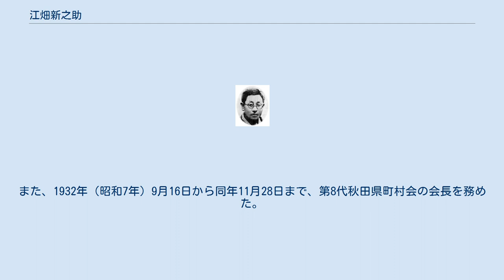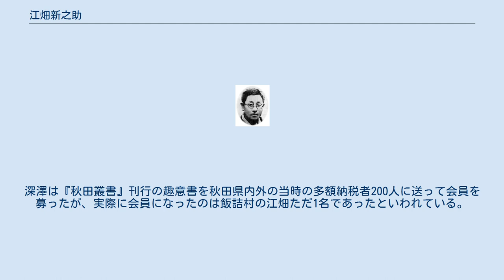江畑新之助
美郷町_(秋田県)
江畑 新之助（えばた しんのすけ、明治4年7月20日（1871年9月4日）- 昭和8年（1933年）8月2日）は、日本の政治家。
秋田県仙北郡飯詰村（現美郷町）の村長。
号は貴新。
 1871年（明治4年）、飯詰村中島の素封家江畑宇三郎である長男。
江畑家は当時仙北郡では高梨村の池田家に次ぐ大地主であった。
1901年（明治34年）から1933年（昭和8年）までの長きにわたって飯詰村長を務めた。
 若いころから学問熱心で、「人格高邁の国士」として知られる杉浦重剛の塾に通い、田尻稲次郎らによって創立された専修学校（現在の専修大学）では経済学を修めた。
1894年（明治27年）5月、北秋田郡大館町出身で秋田市の『遐邇（かじ）新聞』（現在の秋田魁新報）の主幹も務めた新聞人・漢学者の狩野旭峰を飯詰村の自宅に招き、邸宅内に私塾（漢学塾）「酔経学舎」を設立し、1900年ころまでみずからも学び、子弟の教育にあたった。
酔経学舎では、若いころの深澤多市も漢学を学んでおり、深澤とは生涯親交を結んだ。
1895年（明治28年）2月、新之助のまたいとこにあたる良太郎が狩野旭峰とともに文芸誌『棣華』を発刊している。
 1901年（明治34年）より飯詰村長を務める。
村長としては、1916年（大正5年）には中島と佐野の小学校を統合して「飯詰尋常高等学校（のちの美郷町立仙南東小学校）」の創立に貢献し、1921年（大正10年）12月12日、奥羽線の飯詰駅と横手駅のあいだに後三年駅が開業すると、江畑は付近の開発に乗り出し、1923年（大正12年）、長岡安平に依頼して飯詰字山本の地に公園をつくった（山本公園）。
山本公園は小残丘の地形を利用した公園で、翌1924年からは公園内に設けられた後三年競馬場で後三年競馬がはじまっている。
同年には秋田県初の全県スキー大会を公園内の後三年スキー場でひらいた。
なお、山本公園建設中に縄文時代中期の土器（大木7式・8式土器）が出土し、竪穴状遺構が検出されており、こんにち「飯詰竪穴群」として県指定史跡となっている。
 大正年代から昭和初めにかけては飯詰村農会の会長を務めた。
そのほか郡会議員、県会議員を務めている。
また、1932年（昭和7年）9月16日から同年11月28日まで、第8代秋田県町村会の会長を務めた。
村長職は死の直前まで務めた。
その間、育英事業や農事改良に力があり、村外の治水・用水にも熱心で、千屋村に一丈木ため池、畑屋村に仏沢ため池を建設し、特に七滝用水改良の功績は大きい。
 その他、スポーツ振興に尽くし、県体協顧問を務め、上述の後三年スキー場・後三年競馬場のほか、仙北郡外小友村（現大仙市）出身の関脇両國梶之助（勇治郎）や横綱武藏山武の育ての親といわれた。
地域では山本公園内に相撲場を建設し、後三年を本拠にして秋田県南相撲協会を設立、みずから会長となって年2回の相撲興行をおこなった。
高梨村の池田文一郎（副会長）、大川西根村の小原六兵衛、横手町の片野重脩・若林源之助らが後援者として名をつらね、活況を呈した。
新之助は東京から大学の相撲部を招待して合宿させ、県南の力士たちを合同練習に加えるなどして技能の向上に努めている。
 1933年（昭和8年）8月2日死去。
村葬が執り行われた。
菩提寺は六郷町の浄土宗本覚寺。
 奥羽線飯詰駅前に居住していた郷土史家深澤多市は、1922年（大正11年）の自宅より失火して、多年にわたって蒐集してきた珍籍、書画、史料、和漢書5,000冊余りを失い、これを契機に貴重な文献資料の公刊を深く痛感して、以後、目にとまった史料はすべて謄写印刷して同好の士に配ったといわれる。
また、宮城県には『仙台叢書』、岩手県には『南部叢書』があり、それぞれ管内の古記録や古文書を収めており、秋田県においても『秋田叢書』が必要であると県の当局に何度も進言した。
結局自費での出版となったが、この叢書の刊行にはきわめて多額の資金が必要であった。
深澤は編集顧問に京都帝国大学の喜田貞吉教授をまねき、編集・校訂は深澤のほか、沼田平治、須田勇助、細谷則理、大山順造、国本善治などに依頼して経理関係は深澤が負った。
深澤は『秋田叢書』刊行の趣意書を秋田県内外の当時の多額納税者200人に送って会員を募ったが、実際に会員になったのは飯詰村の江畑ただ1名であったといわれている。